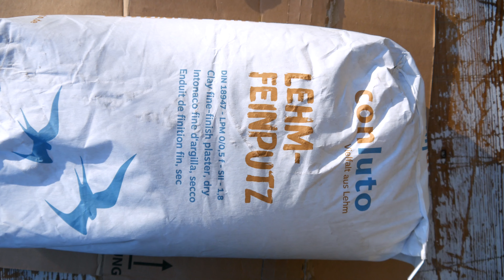Lehm Feinputz aufbringen - Ohne Risse beim Trocknen!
Lehm Feinputz als Endfinish aufbringen und ein optimales Ergebnis erzielen. Was musst du beachten wenn du Lehm Feinputz aufbringen tuest bei dir daheim. Theorie + Praxis.

▬▬▬▬Inhalt ▬▬▬▬▬▬▬▬▬▬▬▬▬▬▬▬
0:00 Einleitung
0:30 Hintergrundwissen Lehm Feinputz
1:52 Lehm Feinputz aufbringen und verabeiten

Bei uns erfahrt ihr alles über natürliches Bauen. Hanf, Lehm, Wandheizung, Massivholzböden und Tinyhäuser! Wir legen Wert auf echten Klimaschutz und Naturschutz. Wir möchten alternative, ökologisch bewährte Baukonzepte vorstellen. Gesundes Leben - Gesundes Bauen - Gesunde Natur.

▬▬▬▬Empfehlungen▬▬▬▬▬▬▬▬▬▬▬▬▬
Buch: Die Wiederentdeckung der Nutzpflanze Hanf